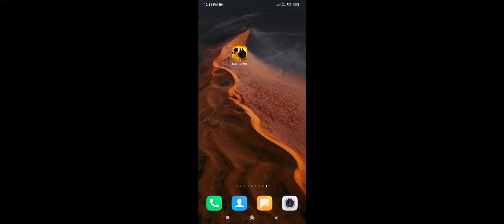BADLAND: Game of the Year Edition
BADLAND: Game of the Year Edition Android gameplay

BADLAND is a multi-award-winning side-scrolling action adventure with innovative physics-based gameplay and stunning atmospheric graphics and audio. BADLAND: Game of the Year Edition has been redesigned for the Xbox One with new analog stick controls and gorgeous Full-HD visuals.